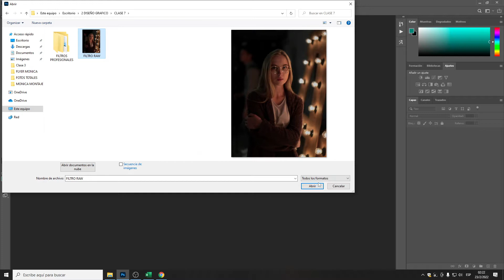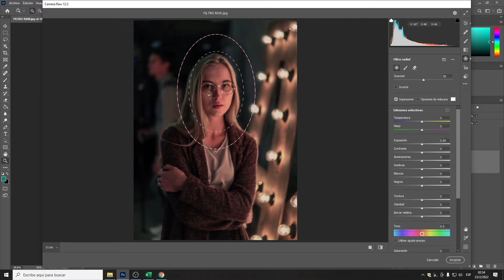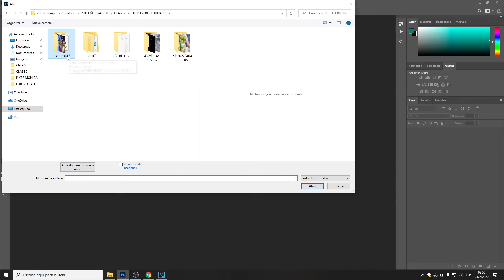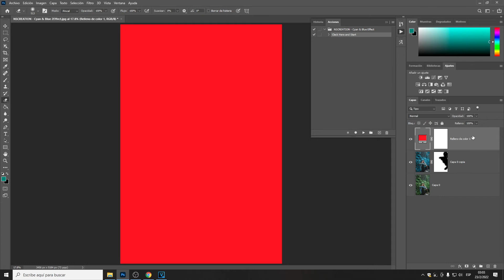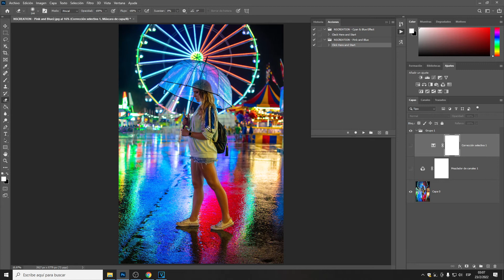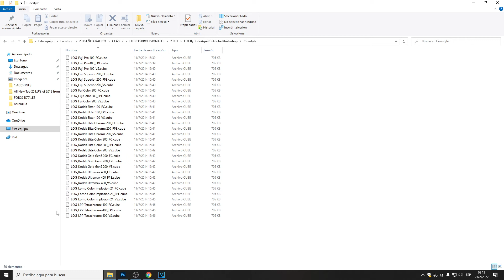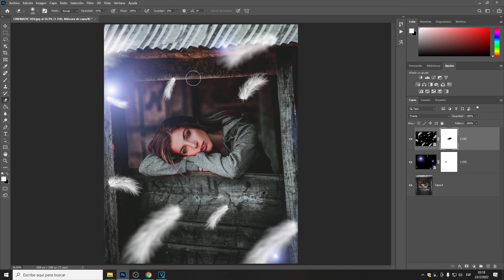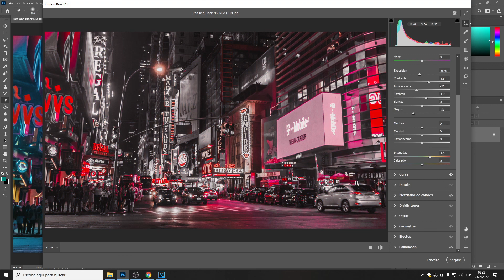CLASE 12 - VIRTUAL HSV - DISEÑO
📚 Diplomados en SANTA ANA 🇸🇻
🎓 Certificado por:
🎓 Ministerio de Educación & Centro de Formación Docente

📚 Oferta Académica
🔴 Gerencia de Marketing Digital
🔴 Diseño Gráfico & Vídeo
🔻 Matricula
🔻 Mensualidad: $50.00
⏰ Duración: 6 meses
☎️ Consulta Horarios y Reserva.

📍 Ubicación: Santa Ana, El Salvador.

📍 Barrio San Miguelito, Santa Ana.

🤓☕ MODO PRESENCIAL
💻☕ MODO VIRTUAL (Clases Grabadas + Asesoría personalizada)
😍 La fecha limite de inscripción NO APLICA a modo virtual, puedes agregarte cuando desees. Se cancela el mismo valor.
💻 Contamos con computadoras para tus prácticas
☕️ Café Ilimitado 🍩😋
❄️Aire Acondicionado ⛄️
👻Muebles muy cómodos 😜
🚑 Bioseguridad

😍 Alumnos pueden GANAR DINERO! si traes a un compañero contigo se te da el 20% del valor del diplomado son $10.00 efectivo. (esto aplica al público en general no solo para alumnos, si deseas generar ingresos promocionando nuestros diplomados aquí está la forma, gana comisiones al instante por traer alumnos)

👩‍🎓👨‍🎓 Entrega de Diplomado Certificado. Sin costo Adicional.
👨‍🎓 REQUISITOS:
Edad Mínima 13años en adelante hasta adulto mayor.
No se requiere conocimiento previo, ningún grado académico.
Nuestra intención es ayudar a la capacitación de los jóvenes en el área digital y apoyar a los emprendimientos Salvadoreños.

📕 Si el alumno destaca en su diplomado de Marketing Digital o Diseño Gráfico, se le contrata con un Salario base de $500.00 para trabajar en nuestra agencia de publicidad ver link:

 ¡Estudia – Gana dinero – Trabaja con nosotros!